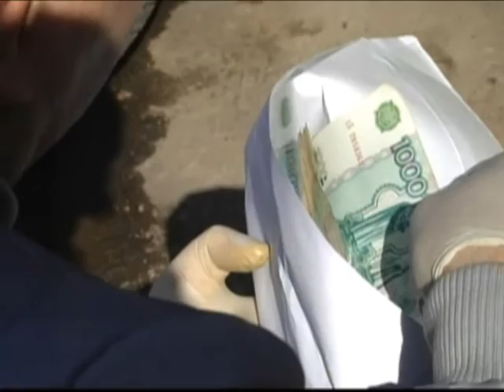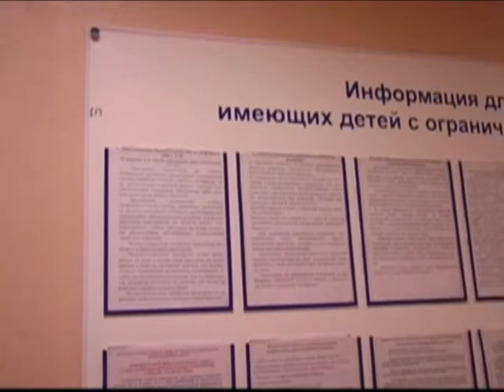Лобачев задержание (съёмка ФСБ)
Суд вынес приговор бывшему сотруднику Главного бюро медико-социальной экспертизы Вологодской области. Медика признали виновным в коррупции.Действия сотрудника бюро были пресечены УФСБ по Вологодской области в результате проведения оперативно-разыскных мероприятий.